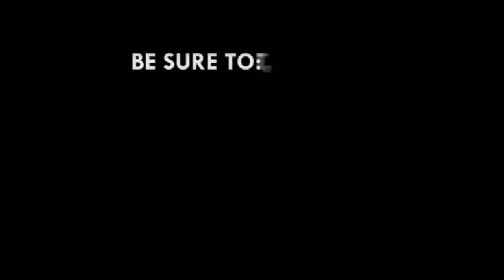Don't use pregnancy as a yardstick to dismiss women - TUC to employees